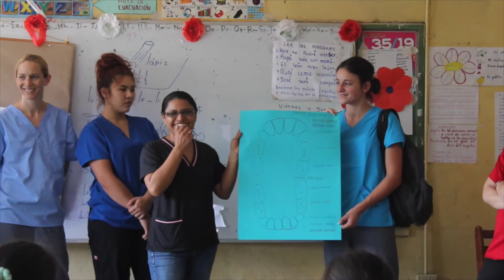Riverlakes Outreach 2015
An amazing team from California came and served with SI Nicaragua for two weeks. THANK YOU for being such a blessing to our staff. God Bless.